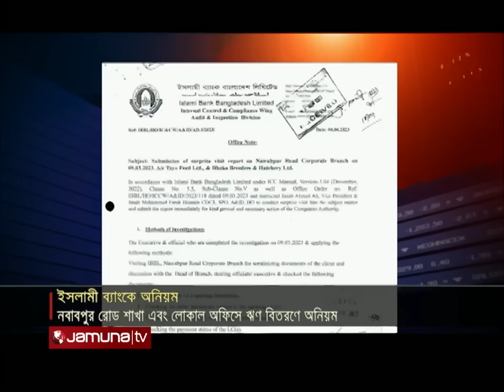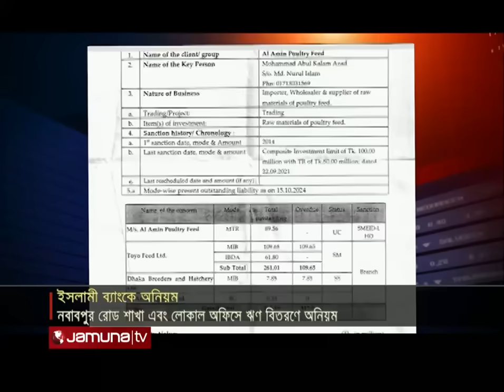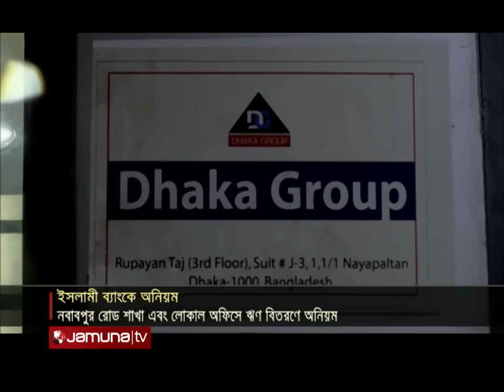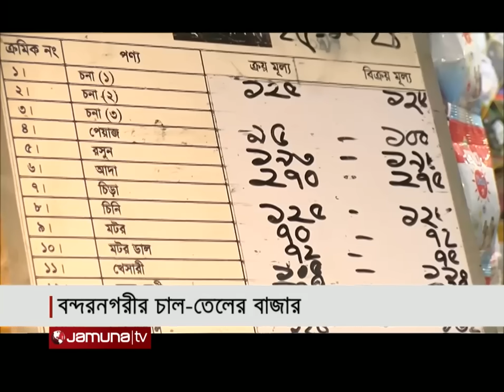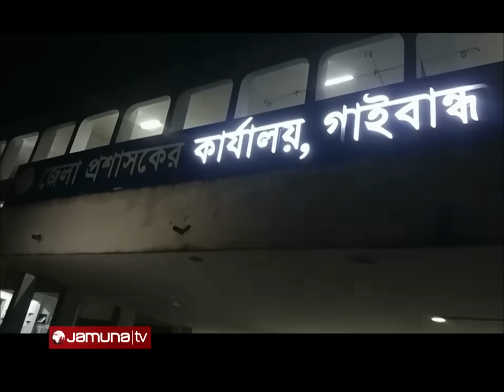যমুনা নিউজ | Latest News Headline and Bulletin | Jamuna News | 27 October 2024 | 8 AM | Jamuna TV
ইসলামী ব্যাংকের নবাবপুর রোড কর্পোরেট শাখা এবং লোকাল অফিসের ঋণ বিতরণে বড় ধরনের অনিয়ম হয়েছে। প্রধান কার্যালয়ের অনুমোদন ছাড়াই সীমা লঙ্ঘন করে ঢাকা গ্রুপের ৪ প্রতিষ্ঠানকে ঋণ দেয়া হয়েছে প্রায় দেড়শ’ কোটি টাকা। যার অংশ বিশেষ এরই মধ্যে খেলাপিতে পরিণত হয়েছে। তখন নবাবপুর রোড শাখার দায়িত্বে ছিলেন ইভিপি একেএম মাহবুব মোরশেদ এবং লোকাল অফিসের দায়িত্বে ছিলেন বর্তমান এএমডি ওমর ফারুক খান। যদিও অনিয়মের কথা অস্বীকার করেছেন, তারা। বিশ্লেষকরা বলছেন, গ্রাহকের সাথে যোগসাজশে অনিয়মে জড়িয়েছেন শাখা ব্যবস্থাপকরা। সুশাসনের ঘাটতিকে দুষছেন তারা।
There have been major irregularities in the disbursement of loans of Islami Bank's Nawabpur Road corporate branch and local office. Without the approval of the head office, loans of 1.5 billion taka have been given to 4 institutions of Dhaka Group in violation of the limit. Part of which has already defaulted. Then EVP AKM Mahbub Morshed was in charge of Nawabpur Road branch and current AMD Omar Farooq Khan was in charge of local office. However, they denied any irregularities. Analysts say that branch managers are involved in irregularities in collusion with customers. They blame the lack of good governance.